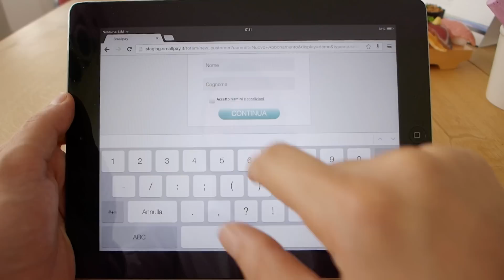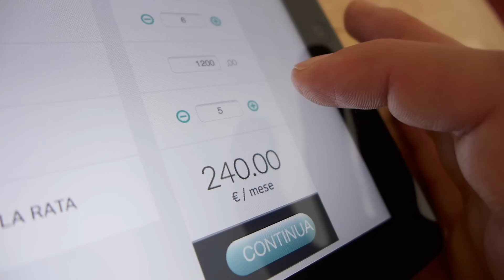Smallpay Open - Rateizzare un importo su Carta di Credito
Scopri come rateizzare un importo sulla Carta di credito del tuo Cliente